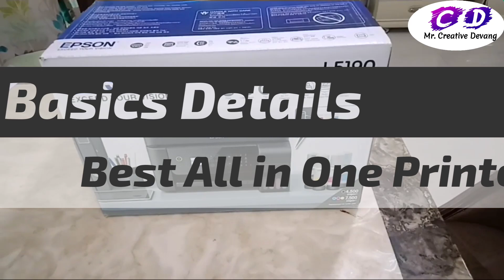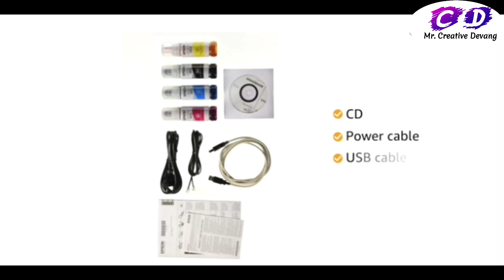Epson L5190 Wi-Fi All In One Best Ink Tank Printer/Best Printer For Photo Studio/Mr.Creative Devang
Hello
      Fraiends Kaise Ho Apka Swagat Hai Mr. Creative Devang Family Me Dosto Main Daily Videos Lata Hun Apke Liye To Friends Aap Log Mughe Support Karo Meri Video Ko Shear Karo

Best Printer Buy Link's
Epson L5190 printer Buy
Epson L805 Buy
Epson L 1300 Buy
EpsonL1800 Buy